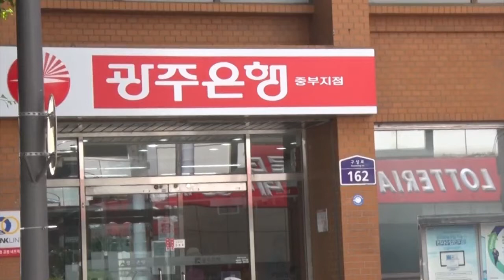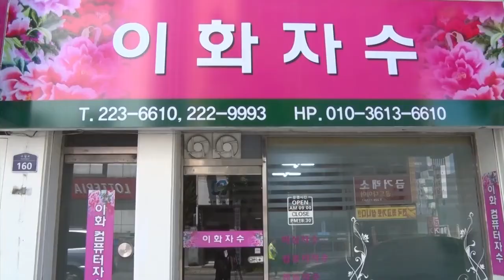137강#이화자수광주#구멍난곳등을 자수로 감쪽같이해결해드림 아웃도어등등 모든옷#아웃도어#가죽점퍼등...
광주광역시 동구 구성로160 [충장로5가60-4]
충장로5가광주은행옆 이화자수

아웃도어 등산복 옷 코트 잠바 양복 명품 찢어진곳 자수로
감쪽같이 만들어내다.원형보다 더 멋지게..

아웃도어수선리폼 등산복 수선 리폼 이화자수 컴퓨터자수등
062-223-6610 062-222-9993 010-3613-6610